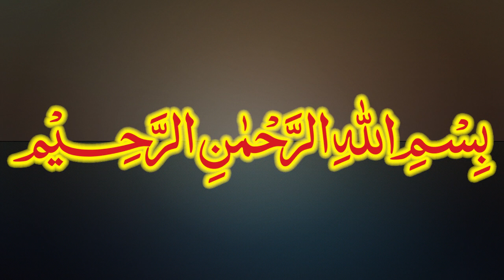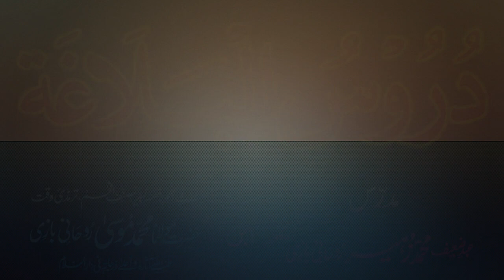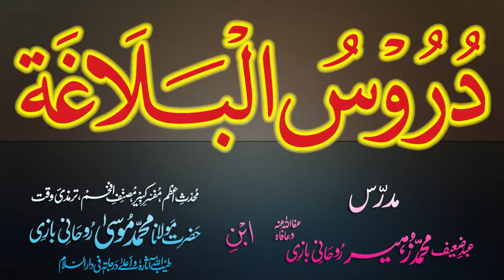Duroos-ul-Balagha Dars - 38 - page - 046 - by Maulana Muhammad Zuhair Albazi - 27/11/2012